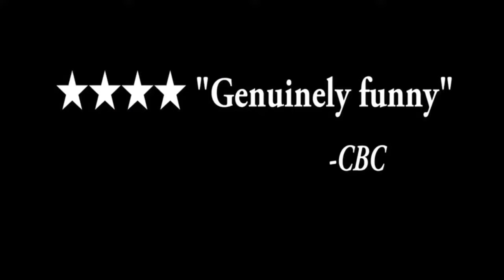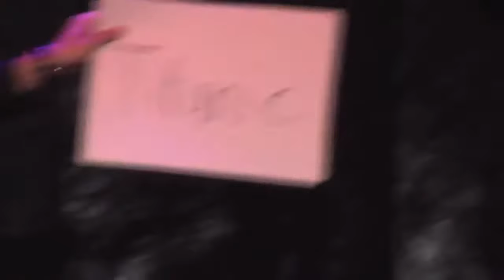American/Australian Comedy Mentalist